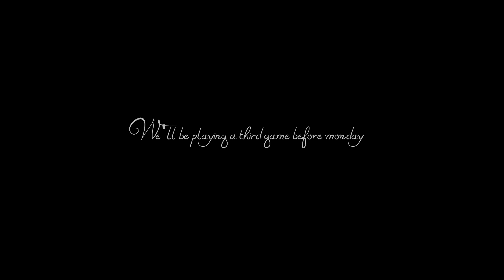Worms Revolution - "Jay, Just jump you'll survive"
Rolorox, GeorgeTheBoy and Jamie play Worms revolution for a second game. Qwerty wasn't involved in this one, Since he had to walk his dog :)